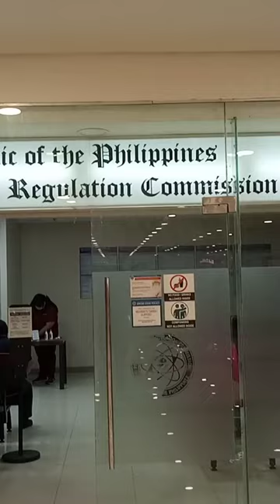Professional Regulation Commission Republic of the Philippines inside the Robinson mall